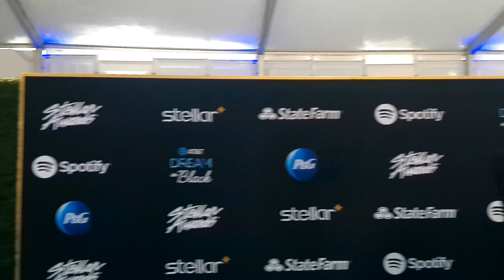Exclusive Coverage of the 2023 Stellar Awards Show and Blue Carpet Interviews in Las Vegas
Join Anointed Radio Network as we take you behind the scenes of the highly anticipated 2023 Stellar Awards Show! 🌟 Get ready for an exclusive look at the glitz, glamour, and inspiring moments from the biggest gospel music event of the year. From heartwarming interviews on the blue carpet to breathtaking performances, we've got you covered! Don't miss out on this unforgettable experience. ✨🎤🎶